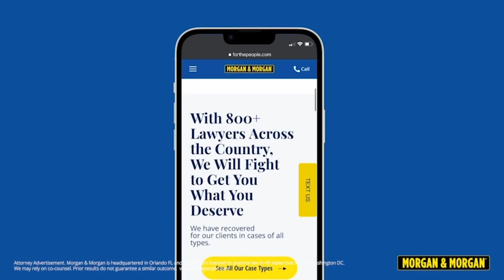THIS Act 1 Mercenary CAN SOLO The Game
this runeword is NUTS on this mercenary...

0:00 start
1:49 Morgan & Morgan Adread
2:57 Cows
4:36 Chaos